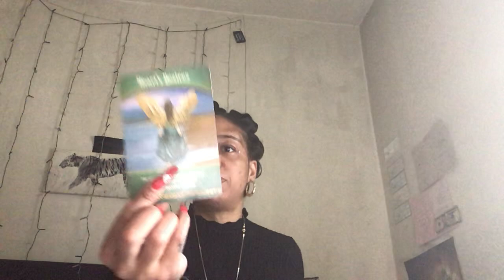Dm purpose in life is to speak powerful 🏆words of wisdom over the collective 🌟🎤experiences🎋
Divineempress06

🎵Tictok-catwoman848

95 fountain street
Unit #3489

1️⃣5️⃣Min for2️⃣5️⃣.0️⃣0️⃣ send an email to scheduled slot for that same day 🕯